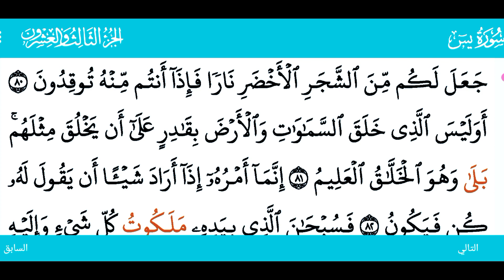Surat Yaseen Full HD /സൂറത്ത് യാസീൻ/سورةاليسن quran suratyaseen surat trend@Duaislamicquotes